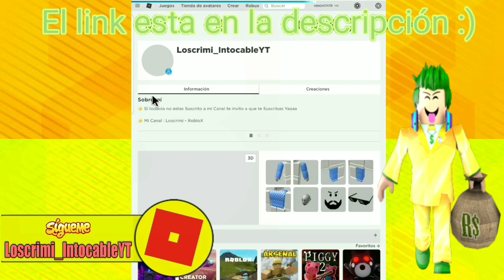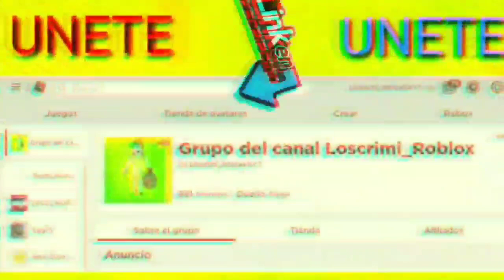Roblox PROMO CODES! Audifonos de Tigre Blanco Gratis (Sin Robux) Evento de Roblox 2020